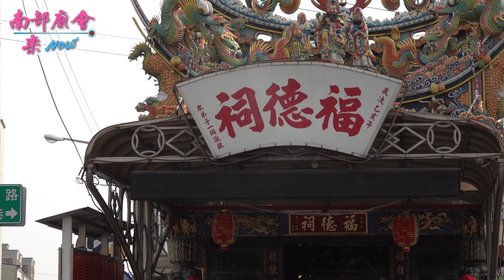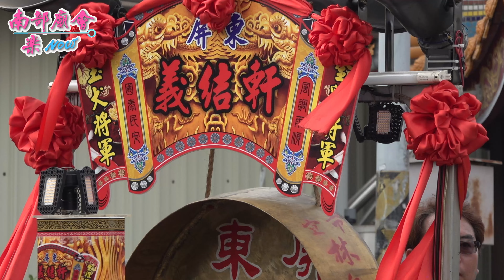屏東市 崇蘭正和堂 金元帥往屏東萬巒三皇宮謁祖回駕繞境【參香 崇蘭福德祠 全紀錄 】